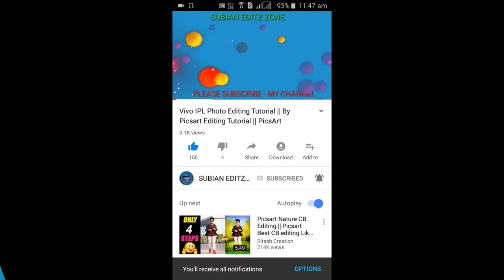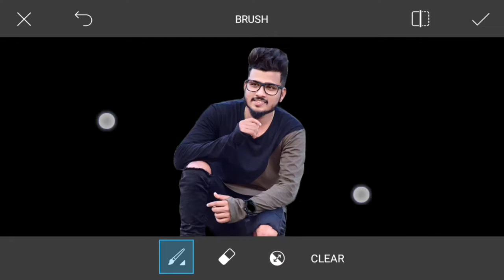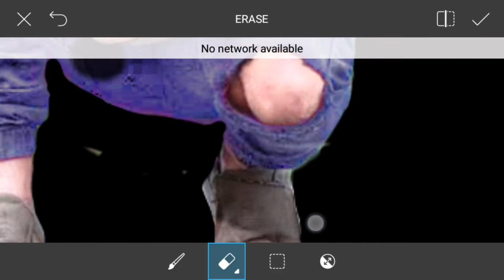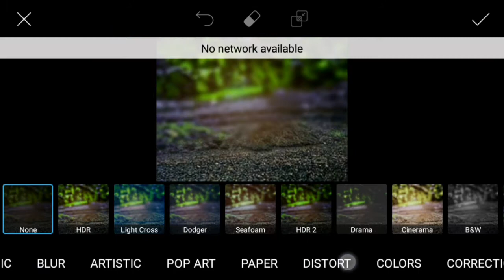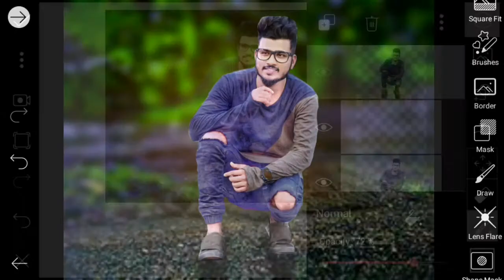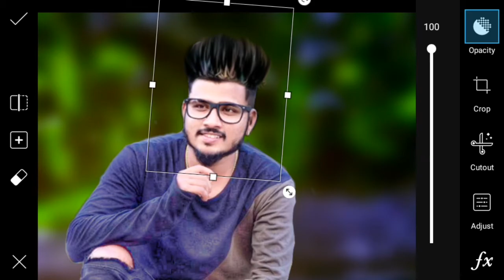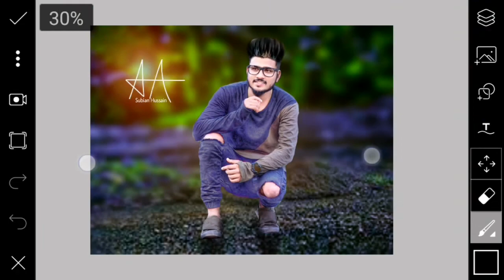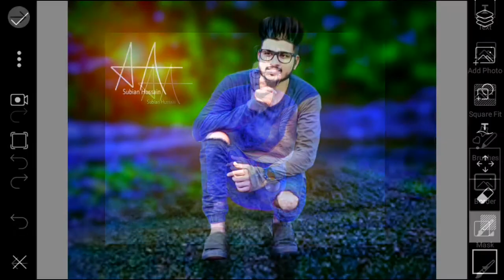Stylish CB Editing tutorial || PicsArt CB Editing || PicsArt Edit Like Photoshop Tutorial New 2018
To me umeed karta hu aapko ye video passand aayegi :-)

Hi Guys. 😉 I am Subian I am Back With a new tutorial Welcome my new Video. This video.
Many people are using Picsart.But they are do not know how to use this app. So i am showing picsart editing tutorial .i hope you are learn many. I hope I have brought a smile ☺

his video is about that How to,
 full Details about picsart tools,
[keyword]
movie poster desgin
movie poster
poster desgin
editing
picsart editing
picsart tricks
picsart best editing
picsart cartoon
picsart photo editing
picsart app
picsart android
burst effect
Face explosion
Explosion de cara
picsart
smoke dispersion
smoke
smoke color
head explosión
picsart photo studio
photoshop
manipulation tutorial
picsart tutorial
picsart Manipulation
picsart editing tutorial
tutorial picsart
Disintegration tutorial
Explosion Tutorial
picsart app,
picsart android,
picsart all,
picsart animation,
picsart art,
picsart background,
picsart blur,
picsart cartoon,
picsart clipart,
picsart cartoon tutorial,
picsart collage,
picsart creative,
picsart crack,
picsart disintegration,
picsart dslr,
picsart dispersion,
picsart drawing,
picsart download,
picsart effects,
picsart editor,
picsart face,
picsart fire,
picsart font,
picsart full apk,
picsart hair,
picsart hdr,
picsart hd,
picsart hindi,
picsart hairstyle,
picsart iphone,
picsart instagram,
picsart ideas,
picsart ironman,
picsart icon,
picsart japan,
picsart kabir khan,
picsart kabeer,
picsart kids,
picsart kpop,
picsart kpop edit,
picsart khmer,
picsart keren,
picsart logo,
picsart light,
picsart layers,
picsart latest,
picsart light effect,
picsart manipulation,
picsart manipulation tutorial,
picsart mobile,
picsart manipulation tutorial dream boy,
picsart mod,
picsart mask,
picsart new editing,
picsart new,